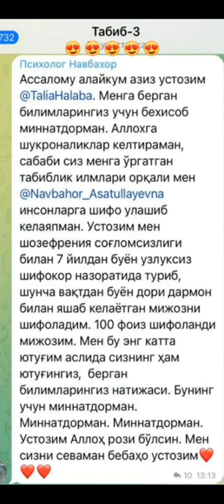Бу натижаларни албатта ўқишингиз керак!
«Табиб»  курси ўқувчилари берилган дарсликларни юқори даражада ўзлаштириб,  ўз сессиялари орқали кўплаб инсонларнинг онг ости блокларини ечиш орқали уларнинг ҳаёти ижобий тарафга ўзгаришига ёрдам бериб келишмоқда. 😍🤗

Янги Давр Табиби бўлиб ўз мақсадларига осон ва тез эришишмоқда. Пулларга очилишди, мижозларнинг ўзлари табибларимизни қидириб сессияга ёзилиш учун мурожаат қилишмоқда!

"Табиб" проф курсимизда берилган информацияларни эшитиб, вазифаларни вақтида аъло даражада бажариб, бунинг натижасида табибларимиз мижозларни транс ҳолатига тушуриб бемалол диагностика қила олиш даражасига етишди!

Сиз ҳам табиб бўлиб,  минглаб инсонларга ёрдам беришингиз мумкин.  Бу касб сизга нафақат мижозларнинг меҳрини,  балки юқори даромад ҳам олиб келади.
Ҳозироқ "Табиб"  проф курсига рўйҳатдан ўтинг!